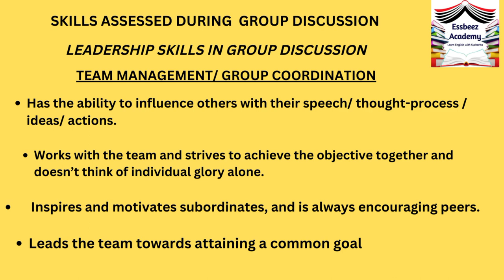Testing team-management skills of a candidate in a group discussion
Learn how team-management skills of a candidate are tested in a group discussion for the selection of a team leader/manager.